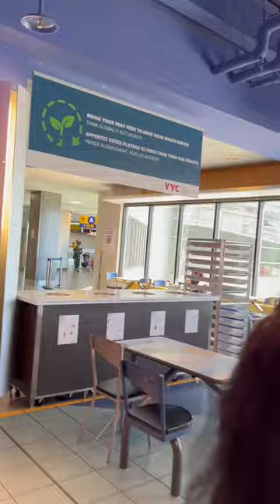Calgary airport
Calgary stampede fireworks from bow river